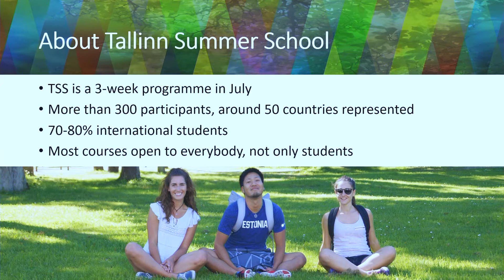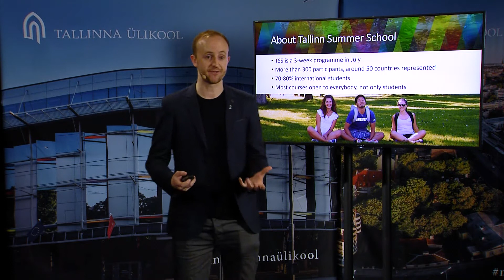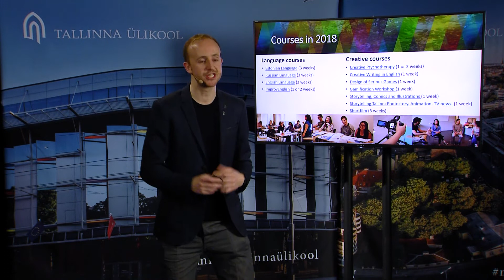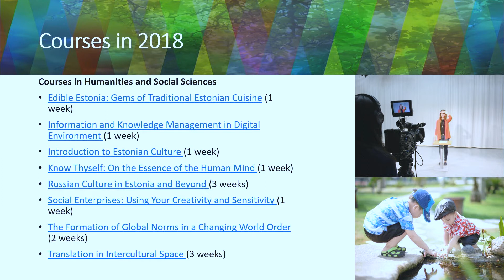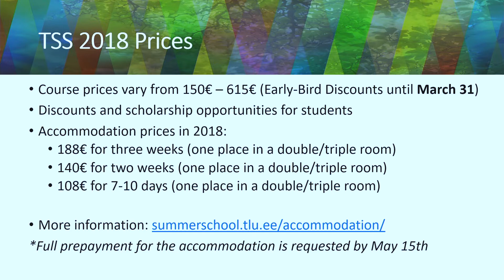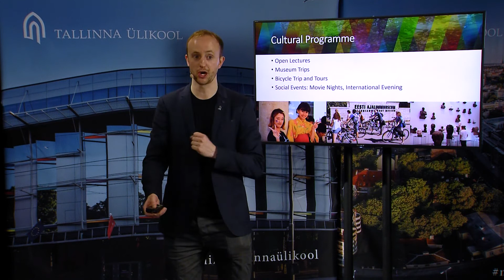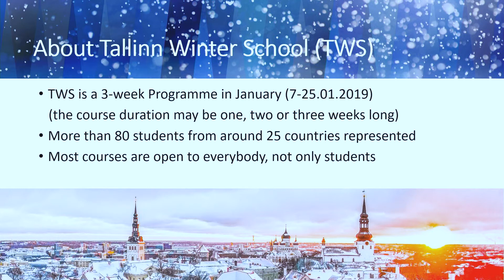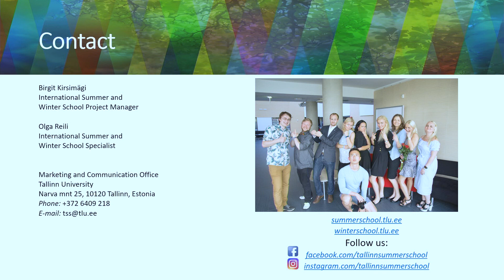TU Live 2018 - Tallinn Summer School